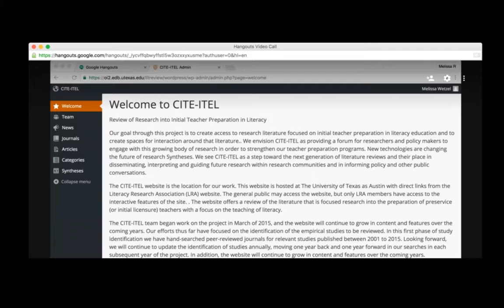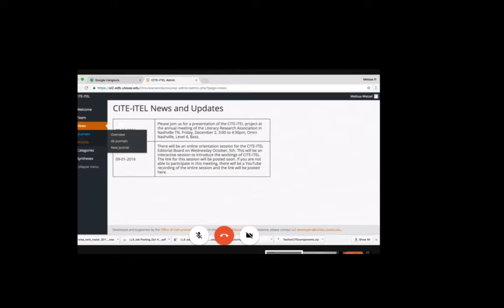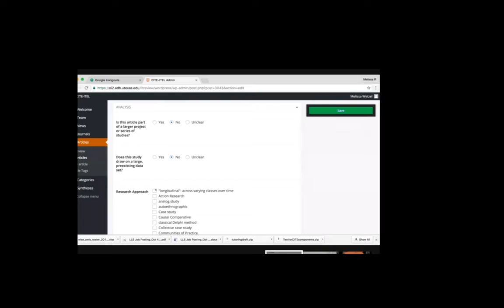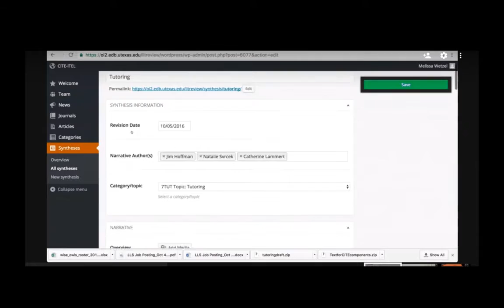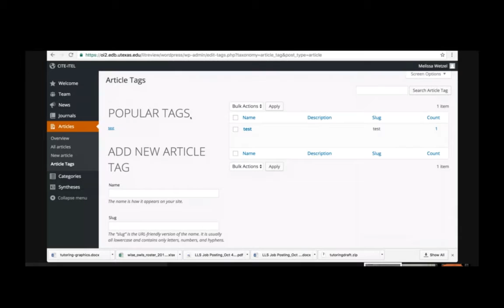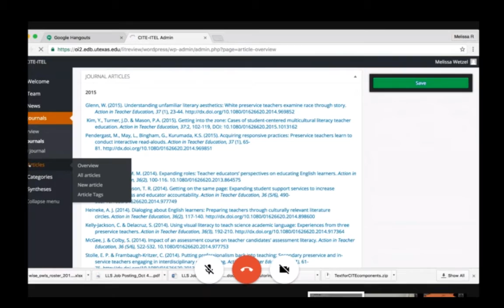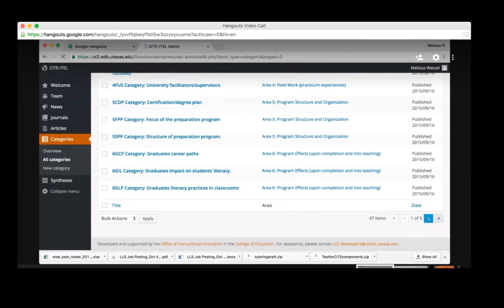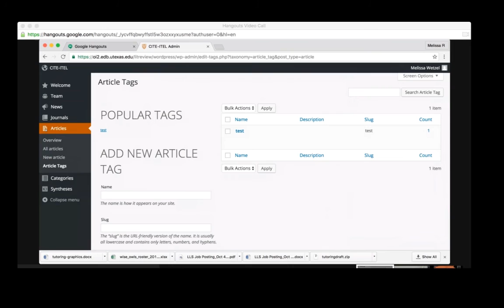CITE ITEL Orientation 1